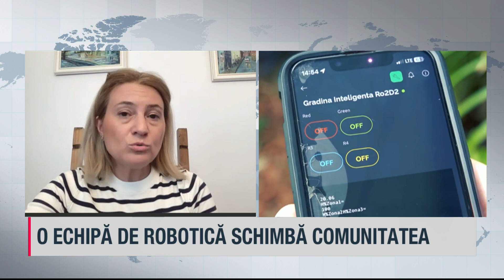Prima News Interview